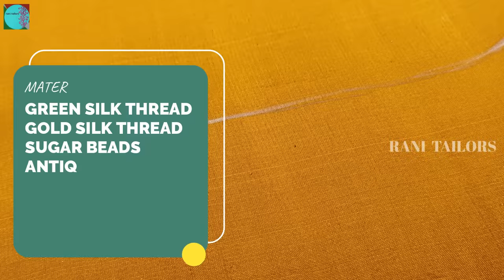simple thread work using normal needle stitch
Materials I've using in my videos
Zardosi spring
Sugar beads
Aari stand
Aari frame
Silk thread
(all colours)

Zardosi spring
Sugar beads
Aari stand
Aari frame
Silk thread
(all colours)